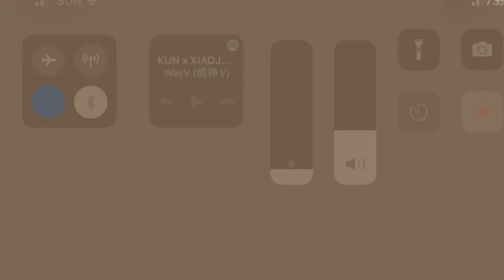xiaojun x kun vlive | wayv